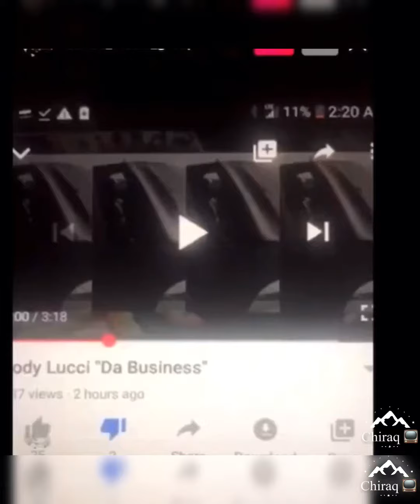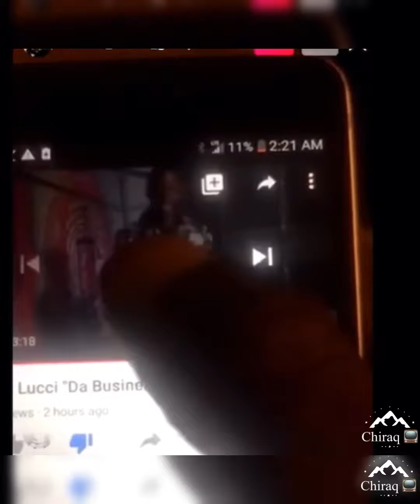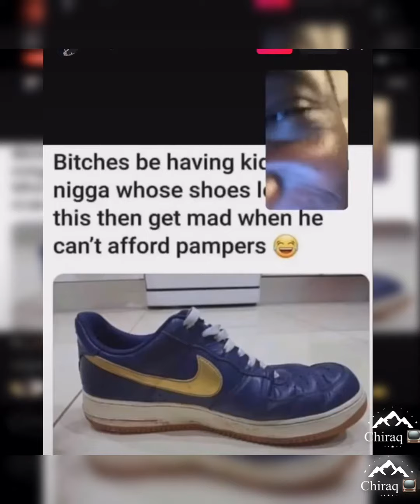Bando 079 VS Lody Lucci